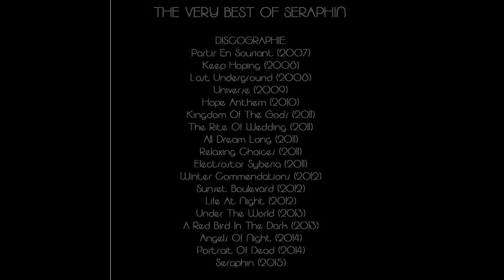Immortel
The Very Best Of Seraphin (CD Dynamic music)